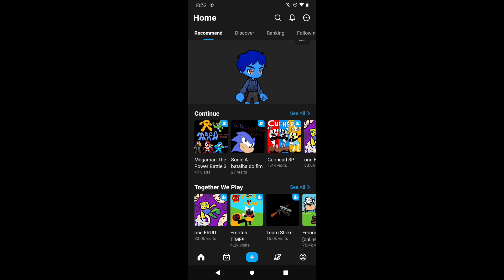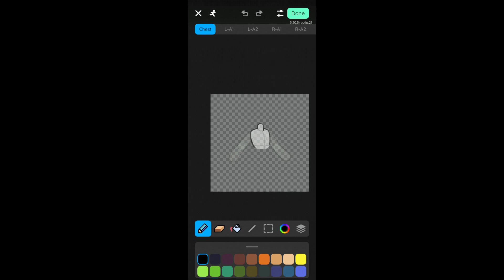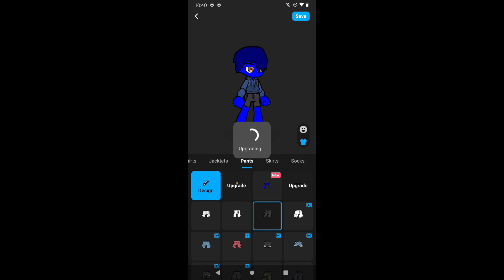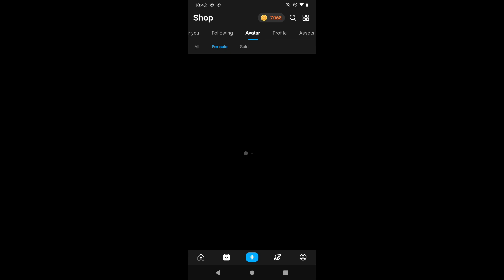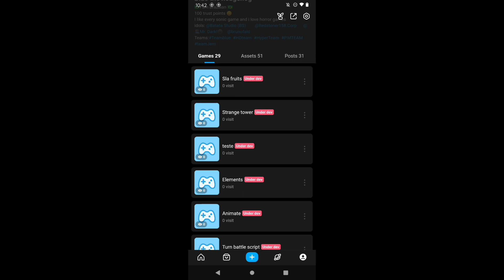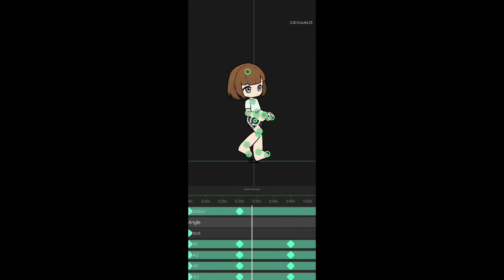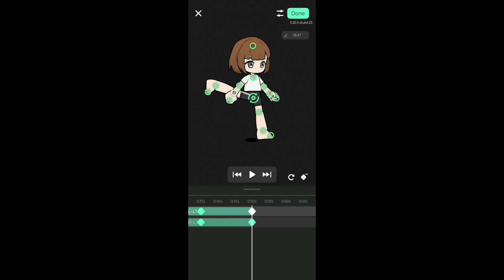Avatar update 2!!! Tudo sobre a nova atualização do Julian's editor!! Virou Roblox 2D???